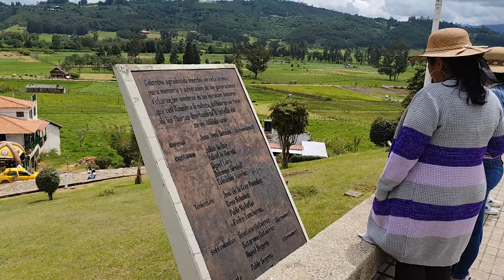Aquiteven : 1.821 PANTANO DE VARGAS GENERAL ANZOÁTEGUI CON LA RETAGUARDIA POR LA LIBERTAD 🗽1.819.